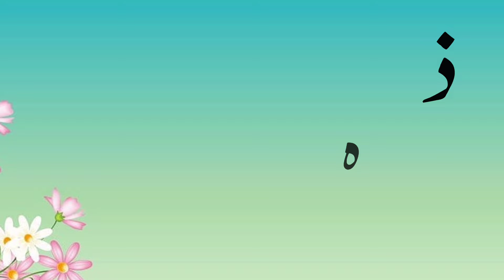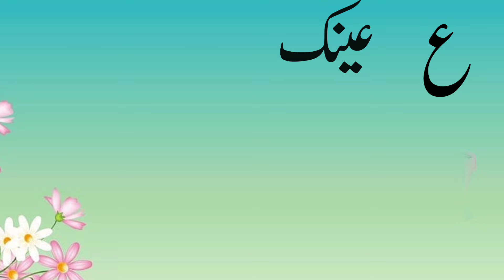Learn Urdu Alphabet and Words and Many more | اُردو حروفِ تہجی | Alif se anar | Alif bay pay song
In this video, we will learn urdu alphabets for kids, alif se anar, urdu phonics song, urdu haroof e tahaji, urdu words learning, urdu poems for children. super easy way to learn with examples of pictures.Learn basics of subject urdu  at home online video education youtube plate form. subscribe for more educational videos.

rhymes  kids  music  lyrics  song  sing  singalong  baby  children  learn  2d rhymes  2d animated  urdu kids  pakistani rhymes  poem  urdu poem for kids  alif bay pay  alif bay pay song  urdu alpahbets song  learn udru alphabets  easy.

urdu poem for babies
urdu kids

اردو الفاظ
الفاظ